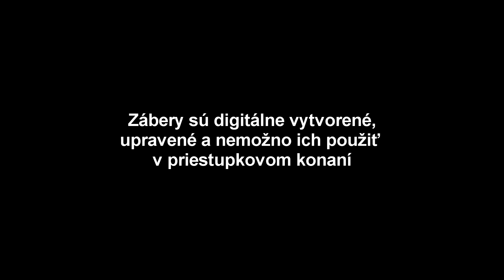Nehoda, ľudia skákajúci pod kamión a iné. Kompilácia #8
Kompilácia DashCam záberov zo slovenských ciest z augusta 2018. Prevažne cesty v Banskej Bystrici a okolí. V tejto časti aj z Rimavskej Soboty, Lučenca, Nitry či Martina.